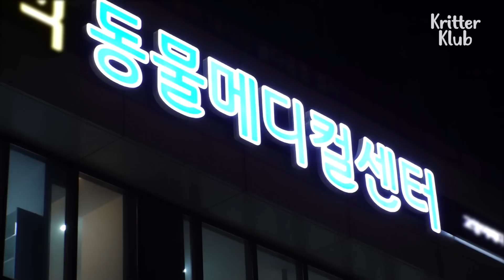This Dog's Face Is Swollen Like A Fan... l Animal in Crisis Ep 376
Kkamsoon is a stray dog, living on the street in this town. Her face is swollen like a fan due to the collar she wore when she was little.